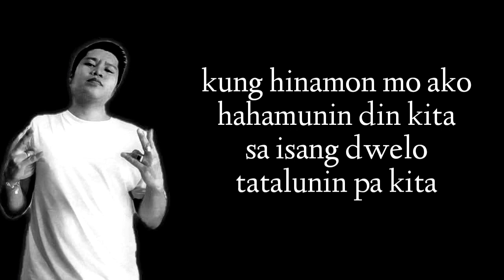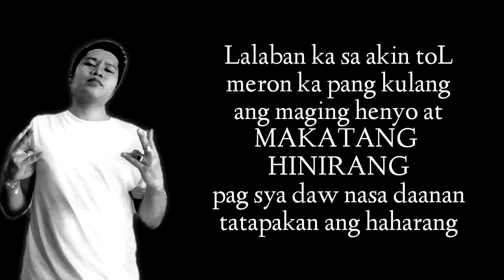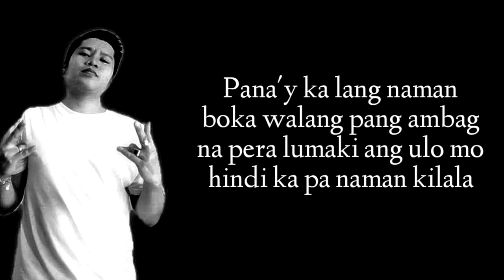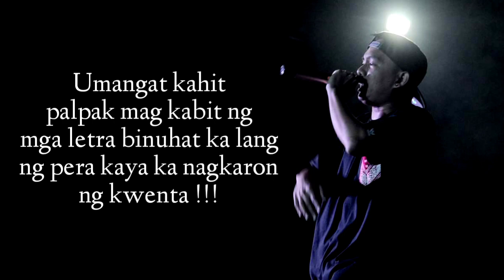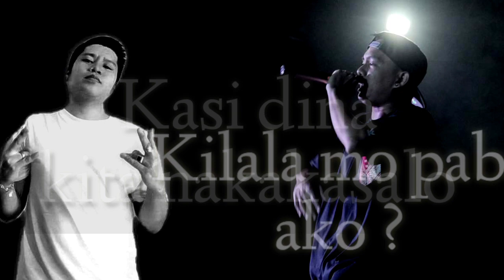Kaibigan - Mark Dose | featuring : emyhr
" Umangat kahit
palpak mag kabit ng
mga letra binuhat ka lang
ng pera kaya ka nagkaron
ng kwenta !!! "